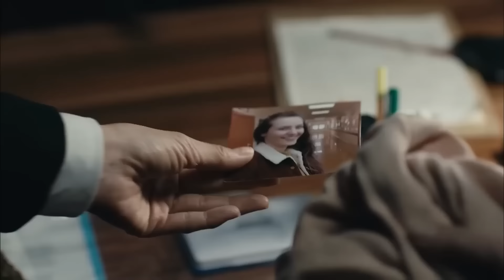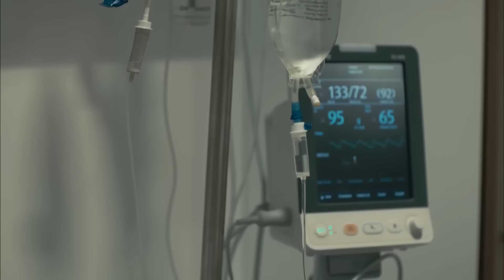الفناء الحلقة 1 لمدة ساعة - (مدبلجة بالعربية)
الفناء الحلقة 1 لمدة ساعة - وقت الانتقام!
(مدبلجة بالعربية)

الكادر الفني :

بديميت إيفجار
دينيز ديمير
جيران موراي
عذراء كايا
نورسال كوس
قدرت اوزتورك
كنان إيجي
مراد اونال
نرجس اوزتورك
زيرين شاهين
سيلين سيفين
هيفيس شين